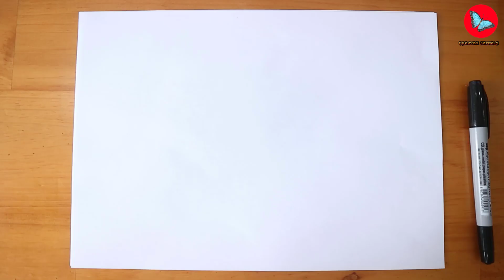How To Draw Staraptor Pokemon | Coloring and Drawing For Kids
Learn How To Draw Staraptor from Pokemon